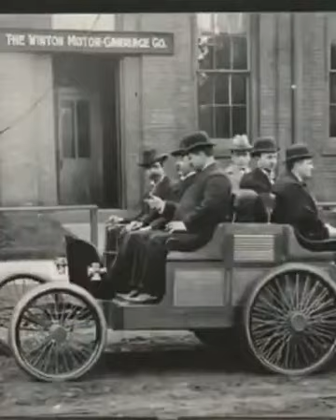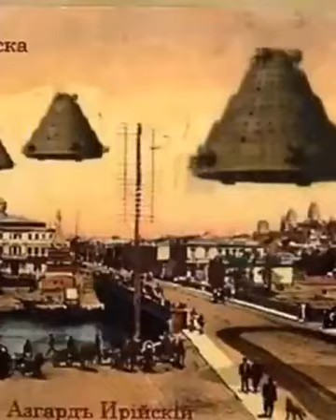Jaki wspaniały świat...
fake history